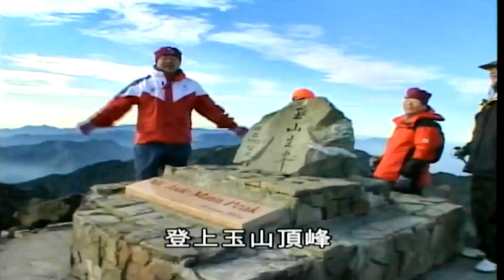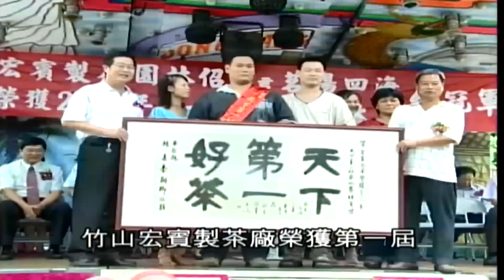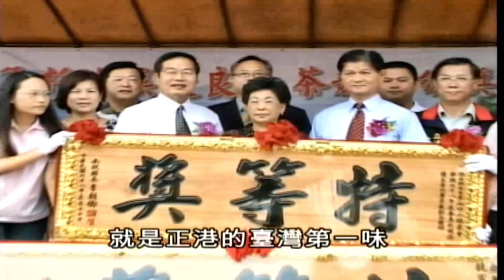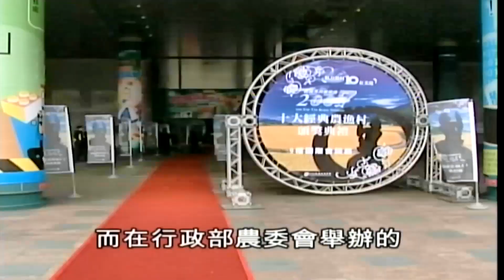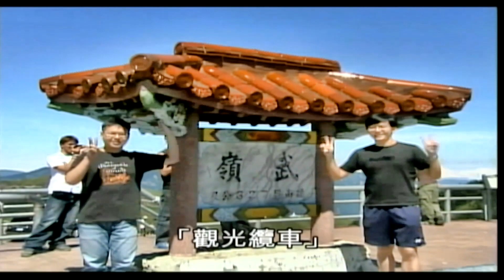驚艷南投~國語